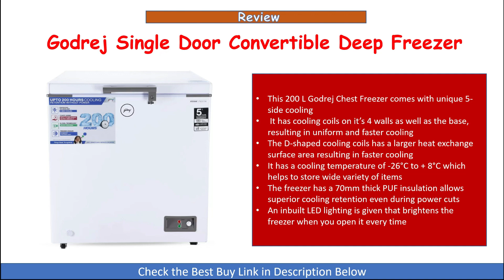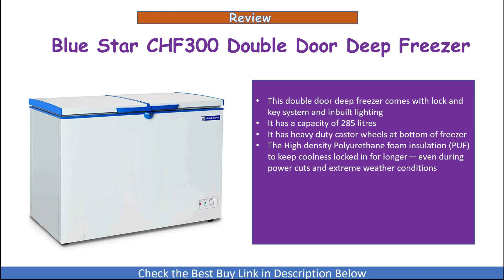Best 3 Deep Freezers in India 2023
In this video we have done a review of the Top 3 Best Chest Deep Freezers that you can buy in India. Both single door and double door deep freezers are covered in this video.

1. Voltas CF HT Double Door Deep Freezer

2. Blue Star CHF300 Double Door Deep Freezer

3. Godrej 200 L Single Door Convertible Deep Freezer